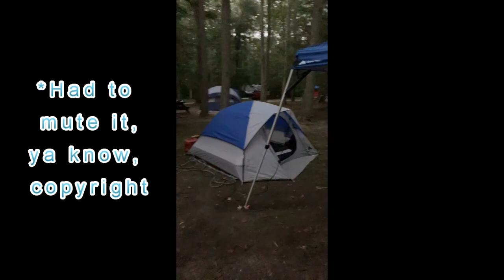MOTORCYCLE CAMPING! - HURRICANE IDA DAMAGE! - BROKEN HITCH! - MUST SEE! EP. 31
This is a bit of a lengthy one, but well worth the watch!  Check out EP. 31 for some more crazy drivers and stupid people!

Comments are welcomed, but foul language, arguments, and ignorant comments will be deleted.

Bike: "Black Betty"
2000 Kawasaki Vulcan 1500 Classic

Equipment:
Trehapuva Underwater Housing Case
Surewo Motorcycle Helmet Camera Mount
ArcEnCiel Water-Resistant Military Backpack
HJC CS-R3 Faren Helmet
3.5mm Game Mic
TNE Microphone Boom Rippo Coiled
3.5mm Jack Audio Cable
128GB Samsung Evo Micro SD Card
Leepiya Motorcycle Phone Mount With 5V 2.4A Charger